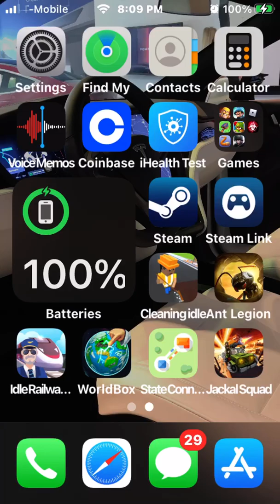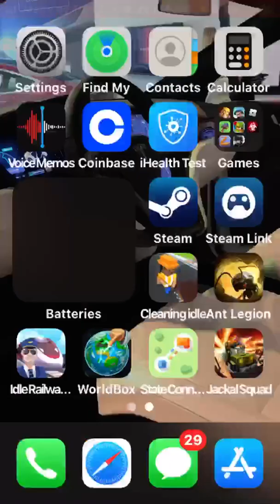WorldBox!!!!!! Gameplay and subscribe to me